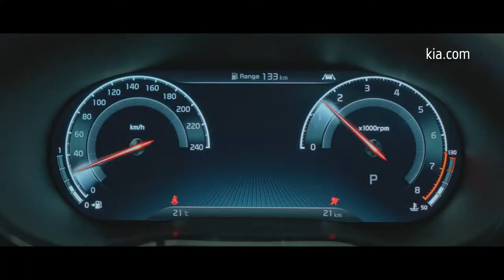English UK male voiceover sample - Paul Del.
English male voiceover talent Paul Del. is ready to voice your next upcoming video's British version in the U.K.